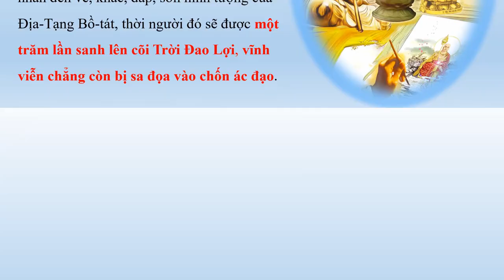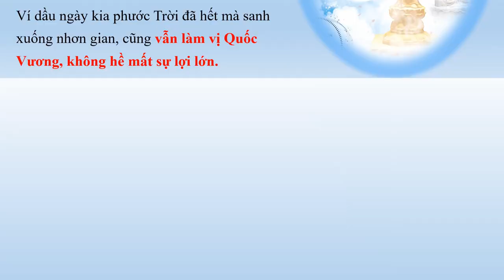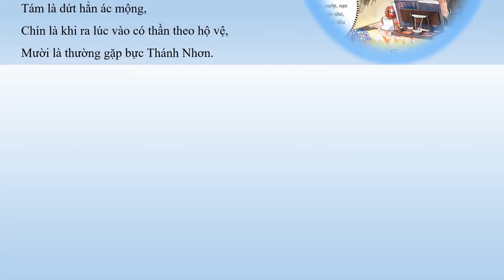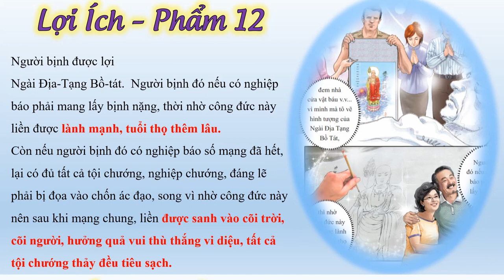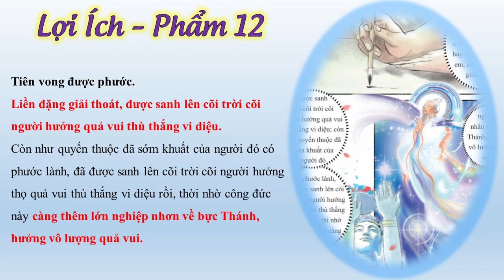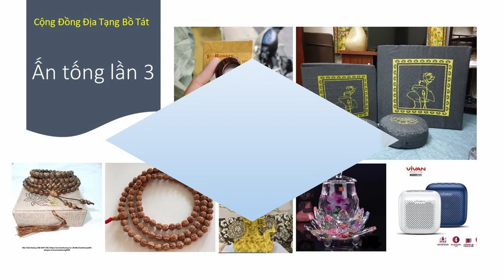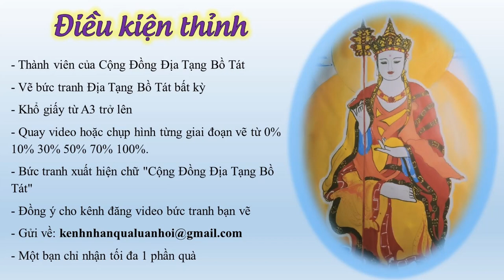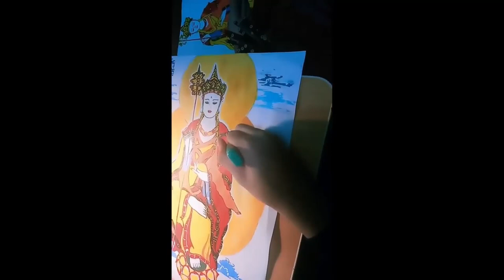Thông báo | Ấn Tống Vẽ Tranh Địa Tạng Bồ Tát | Cộng Đồng Địa Tạng Bồ Tát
1. Ghi âm toàn bộ Kinh Địa Tạng Bổn Nguyện (file mp3)
2. Chọn 1 phẩm quay video (file mp4)
3. Trước mỗi phẩm ghi thêm “Tham gia Cộng Đồng Địa Tạng Bồ Tát”
4. Đồng ý cho kênh đăng video.